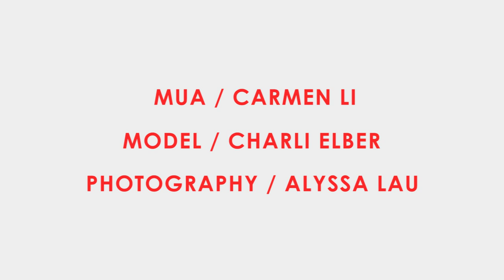BEHIND THE SCENES / its all in the eyes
Recently collaborated with my favourite makeup artist, Carmen Li (@carmen_cl91), for an incredibly eerie yet awesome anime-inspired shoot featuring Mode Model's Charli Elber.  ↓  ↓  ↓

Beijing - Kasseo

*Inspired by FKA Twigs and my profuse love for anime ^_^